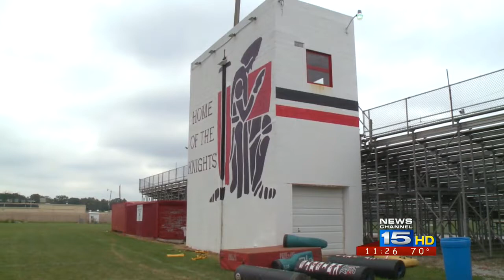Bishop Luers Football Tradition Is "Rock" Solid